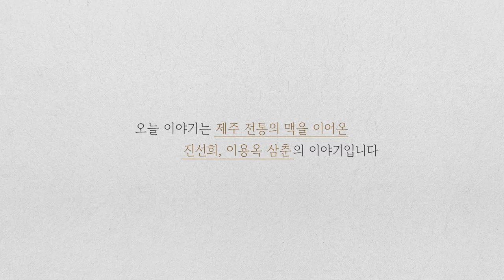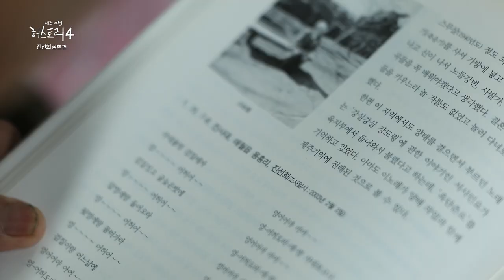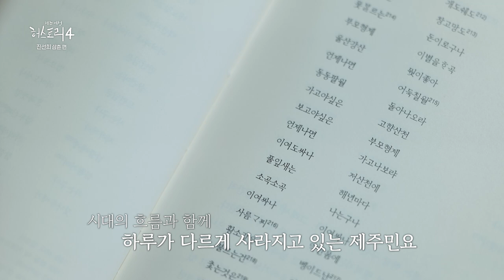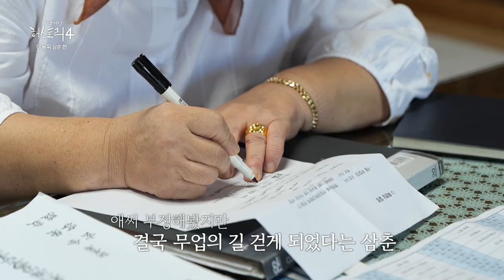[제주여성 허스토리4] 4화 제주 전통의 맥을 이어온 진선희, 이용옥 삼춘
제4편 11월 10일 (일)
제주 전통의 맥을 이어온/ 진선희 삼춘/이용옥 삼춘
책임을 다하려는 강한 의지를 가지고
자신의 길을 묵묵히 걸어온 삼춘들의 이야기를 들어봅니다.